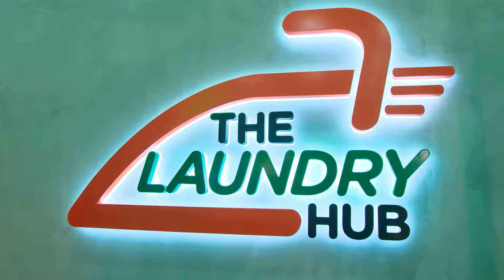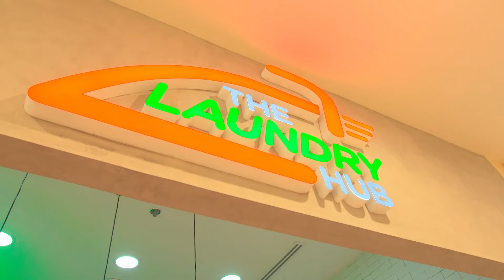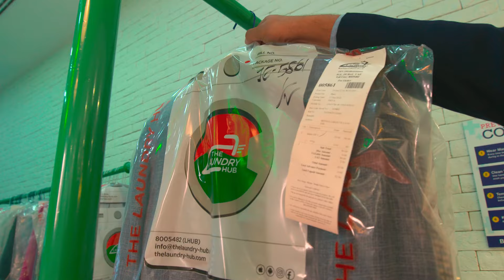The Laundry Hub. No 1 Laundry in Dubai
The Laundry Hub is a unique laundry in Dubai with the state of the art technology in dry cleaning and steam press services. All the services are processed with the utmost care by operations and the quality control team.